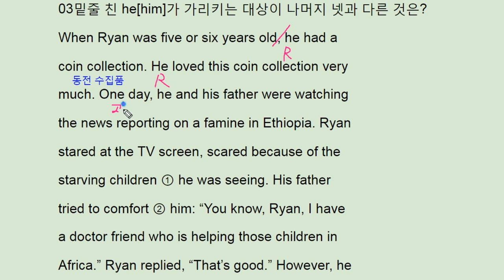2018 수능완성 11강 3번 EBS - 번개콩 Donating collections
2018 수능완성 11강 3번 EBS - 번개콩 Donating collections

반갑습니다.

채널입니다.